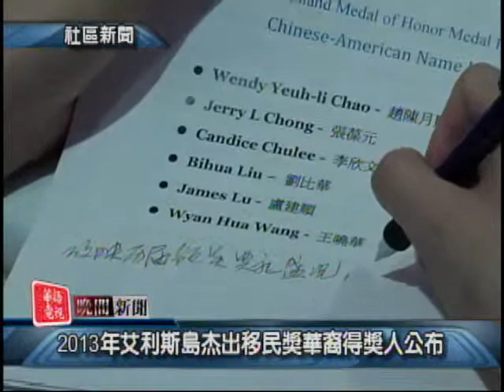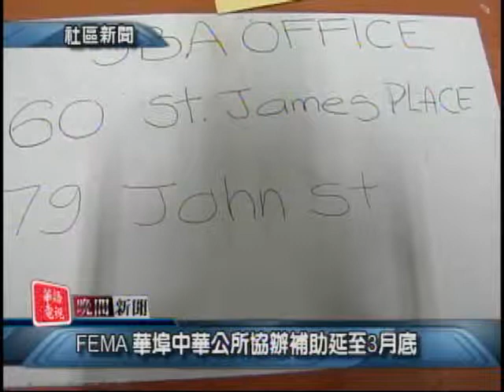SNT 華語電視晚間新聞 03/07/2013